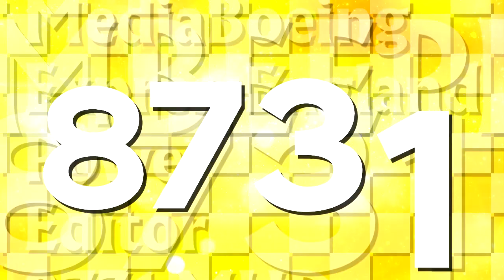BoeingEnglandPowerify's Cube Retroistic 3.5 Logo {3.12.2023}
This Logo Was Inspired By: @Objectireshingtem3547

Program Used: VEGAS Pro 18
Fout Using: Albertus Nova